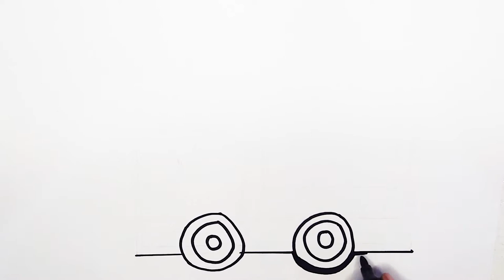How To Draw an Ambulance | Step By Step Process || Wow Drawing & Fun Club.